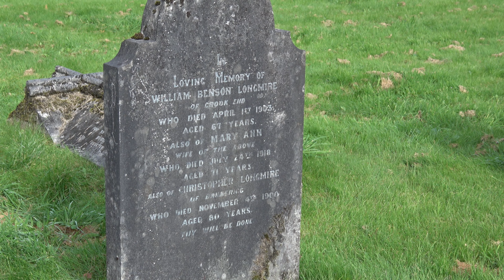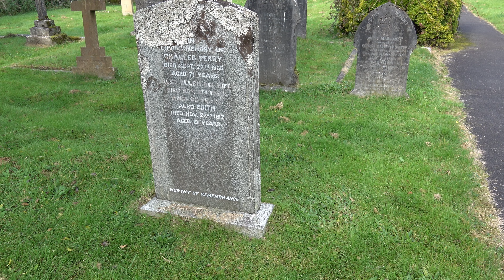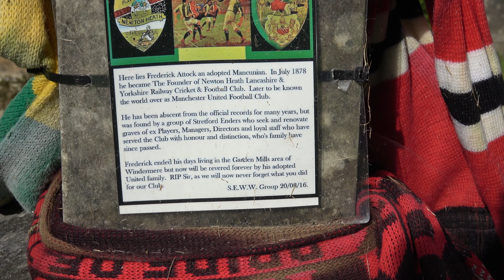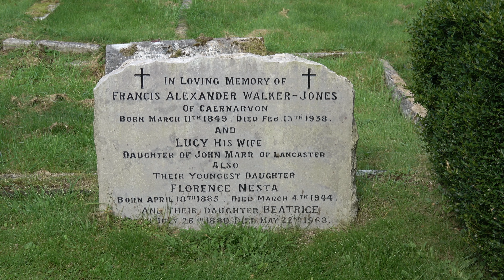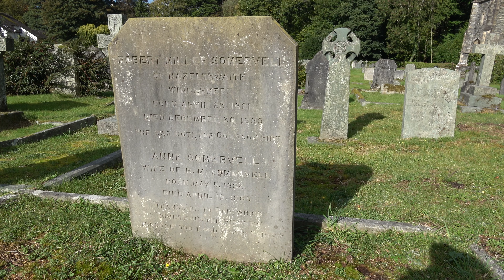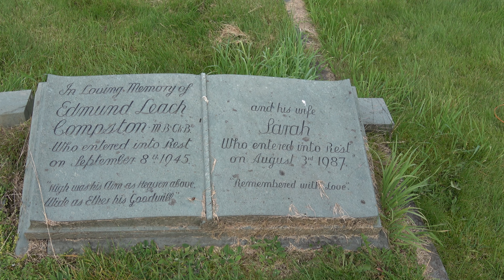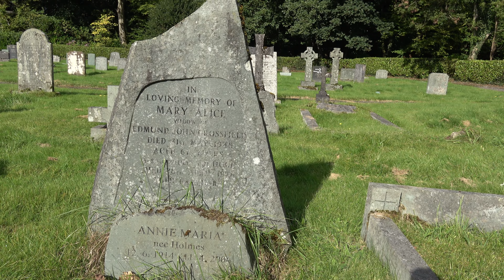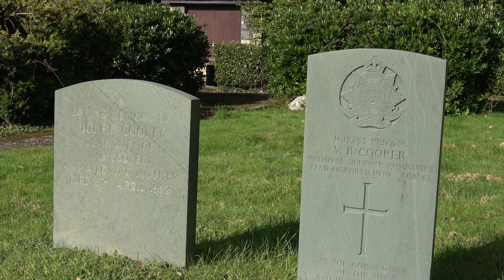Windermere Cemetery, Cumbria, UK: A walk among the memorials.